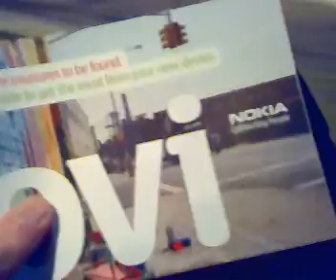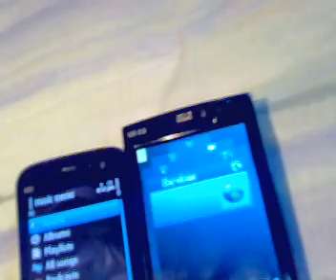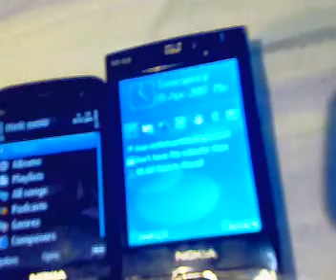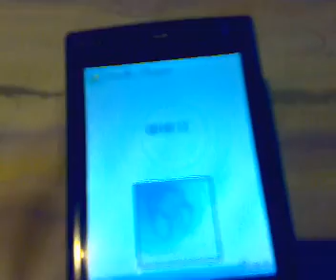nokia n85 vs nokia n95 8gb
just have both phones enjoy